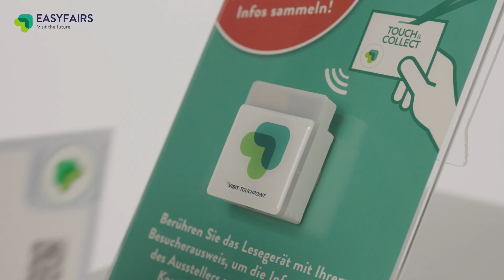Touch and Collect FR 02 2024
Un badge intelligent est un badge visiteur intelligent. Il permet aux visiteurs et aux exposants d'échanger des données de contact et des informations sans contact et de manière numérique.